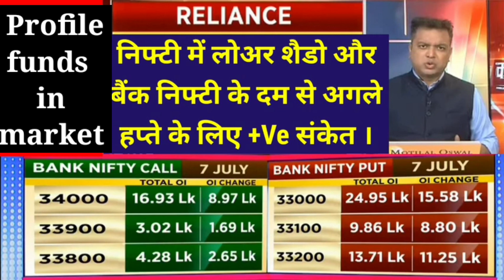सोमवार को भयनाक खेल | Nifty Banknifty call put options Data analysis | Reliance share, 04 July nifty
24  June Nifty Bank Nifty Analysis Today ! Morning Update ! Dow Jones ! SGX Nifty ! Nikkei